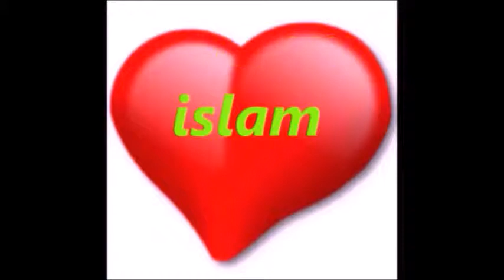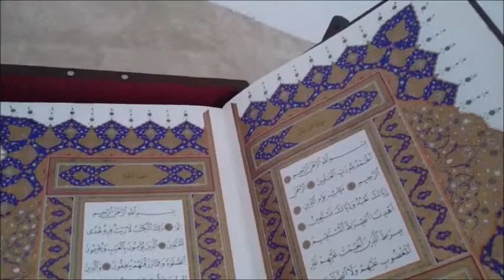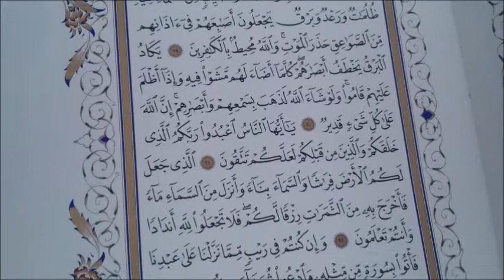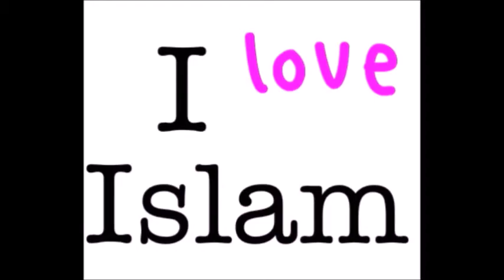super entdeckung im Koran .von Deutscher. Teil 8